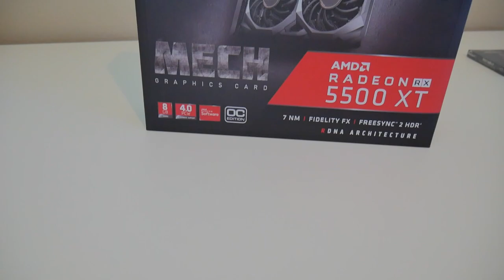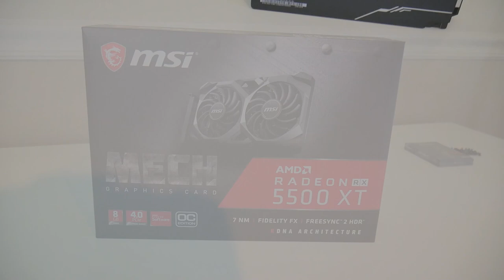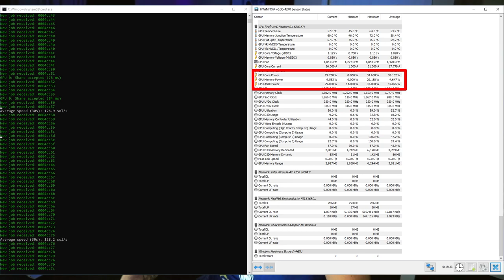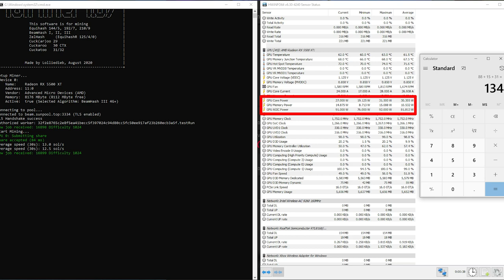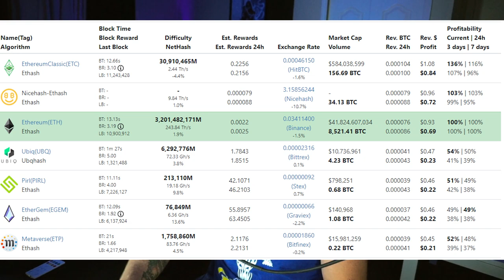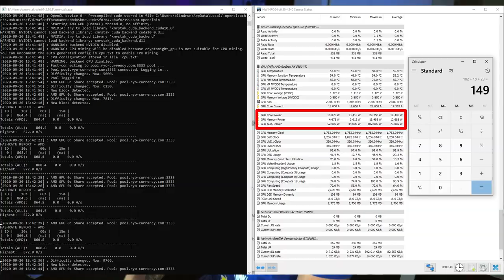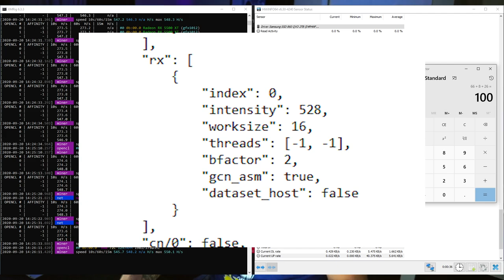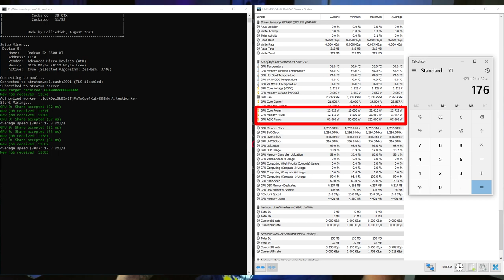MSI RX 5500 XT Mech Hashrate! | ETH RVN XMR MTP and More!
MSI RX 5500 XT

0xb07D2FE67101D8A61BE0A1fA9765807c94811D37